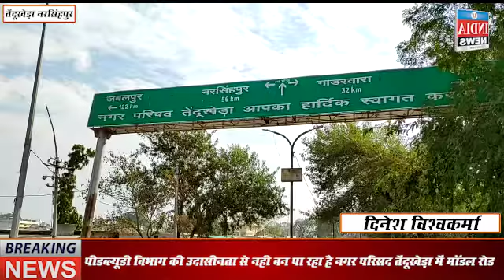पीडब्ल्यूडी विभाग की उदासीनता से नही बन पा रहा है नगर परिसद तेंदूखेड़ा में मॉडल रोड | V INDIA NEWS